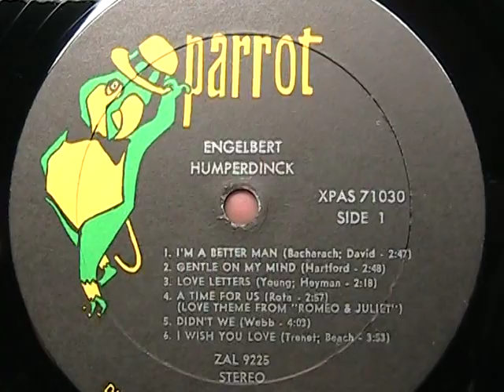Engelbert Humperdinck - I'm A Better Man